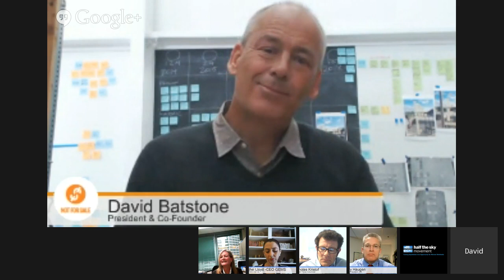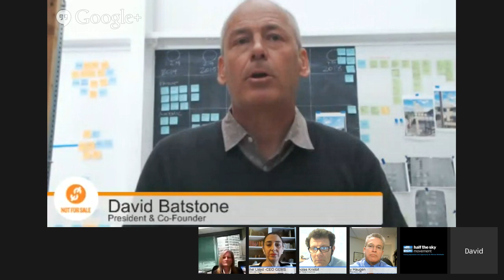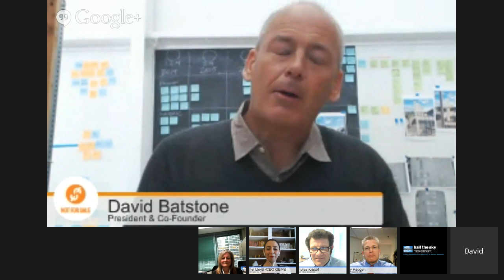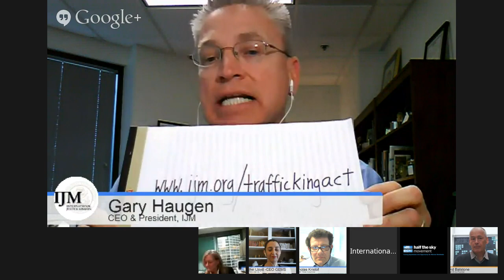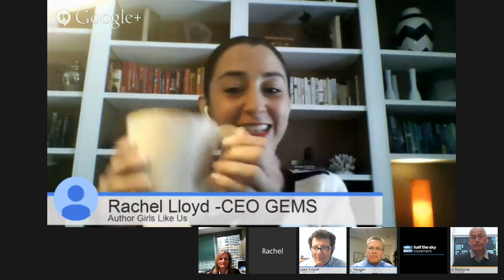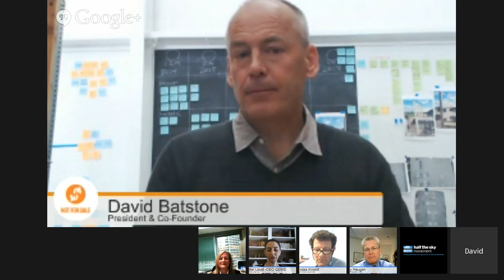What does 2014 hold for the fight against modern-day slavery?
Join +The New York Times columnist +Nicholas Kristof and leaders in the fight against human trafficking from Girls Educational & Mentoring Services, +International Justice Mission, +Not For Sale and +UNICEF  in a conversation about modern solutions to a problem millions around the world are facing every day.

*Panelists include:*
Rachel Lloyd, Girls Educational & Mentoring Services (GEMS)
Gary Haugen, International Justice Mission
Dave Batstone, Not For Sale
Susan Bissell, UNICEF